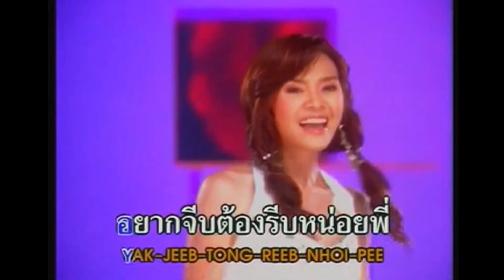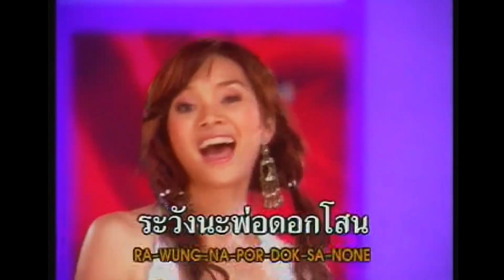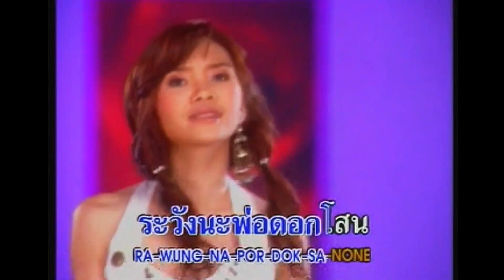(คาราโอเกะ) อยากจีบใช่ม๊า - หลิว อาจารียา